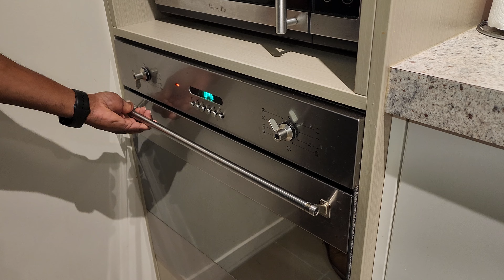How to make a spicy and tasty dish with fish? - කටට රසට මාළුවෙක් bake කරමු